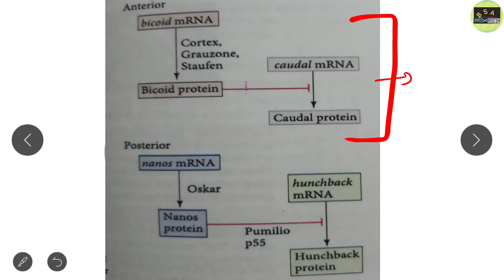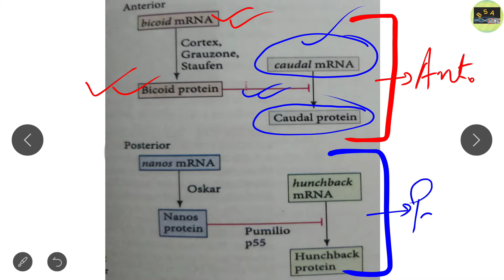AXIS FORMATION IN Drosophila ( PART- IV ) || CSIR || GATE || DBT|| ICMR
DEVELOPMENTAL BIOLOGY- LECTURE 6

WE briefly discuss about the  AXIS FORMATION IN Drosophila  ( PART- IV )...We discuss about the nanos mRNA.

We hope that you get benefitted from the lectures..